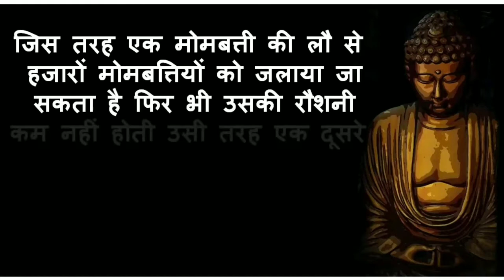Buddha Quotes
lifeworld
life world